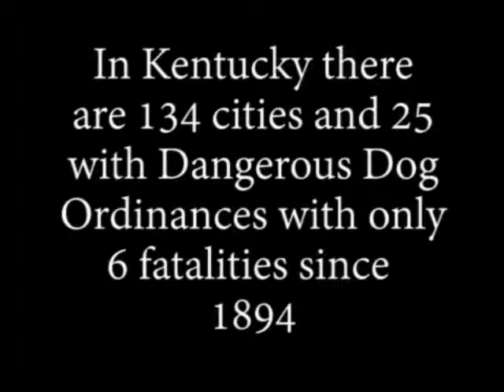vicious pit bull attack black and white jpg 3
Pitfull of Love is about how society have them listed as dangerous dogs when it's not the dog but the people who raised them.